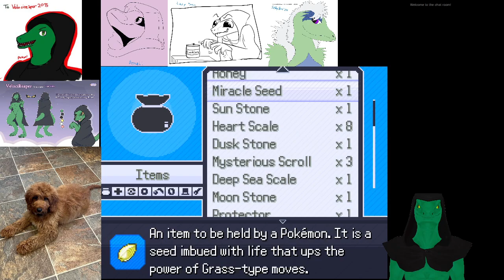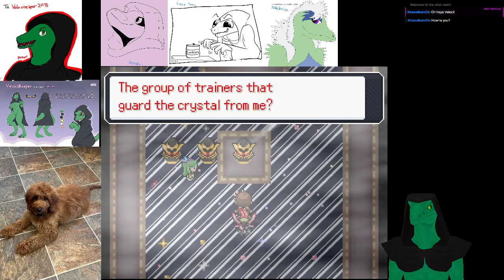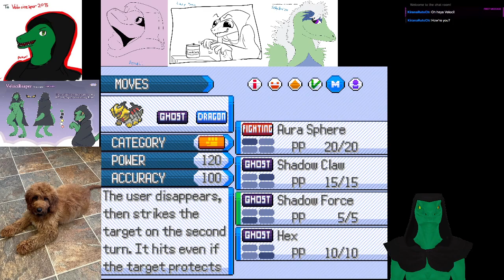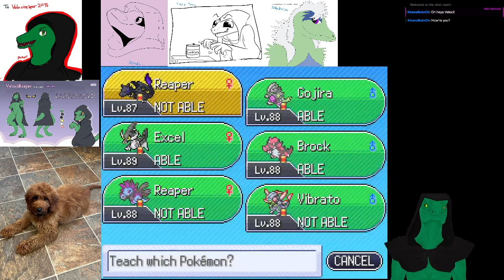Pokemon Insurgence Inverse Battle and Journey to Victory Road Vod